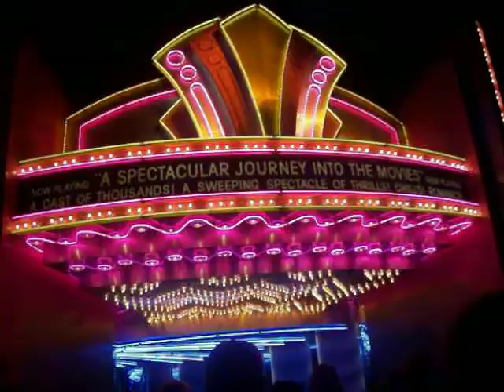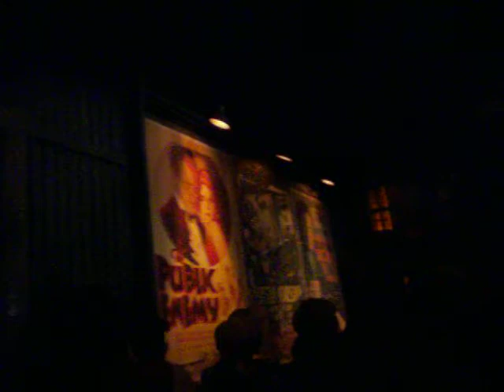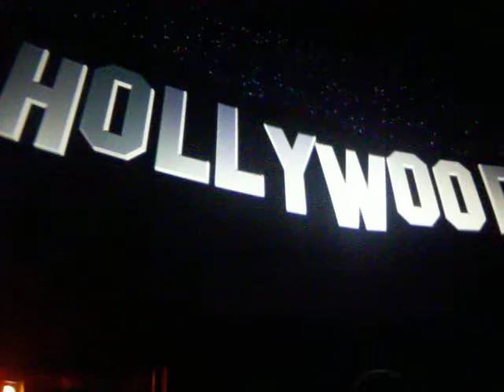The Great Movie Ride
The Great Movie Ride at Disney's MGM/Hollywood Studios
Note: I apologize about the quality of the video, i had dropped my camera and cracked part of it, i'll try to re-record what i can when i get another camera. Also, during editing, the "Stabilization" button seemed to make the quality go down even more. I do have the copies of the videos before the stabilization process and can upload those for any who wish to see that version instead (it's a little better quality but pretty shaky)